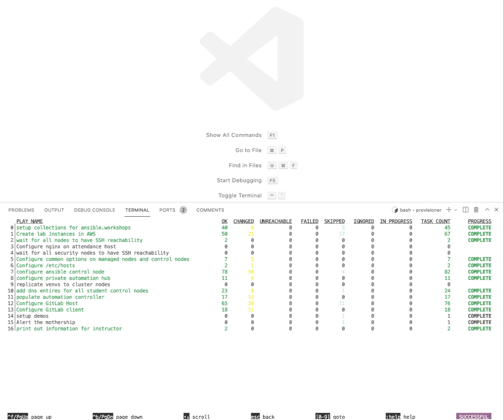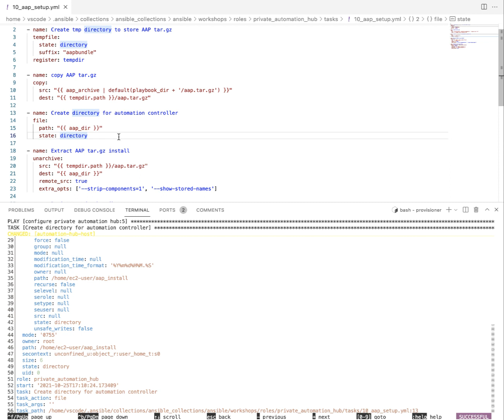Execute and inspect playbooks using ansible-navigator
Automation content navigator (ansible-navigator) is part of the Red Hat Ansible Automation Platform and allows automation creators to execute and inspect automation content on from the command line using a robust text user interface.

Learn more about Ansible content tools such as Execution environment builder, Automation content navigator and more